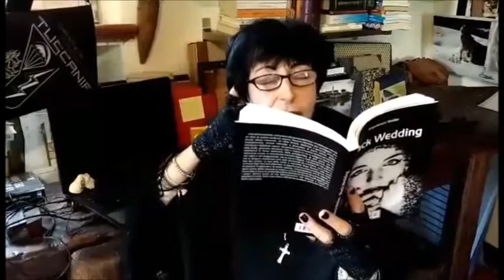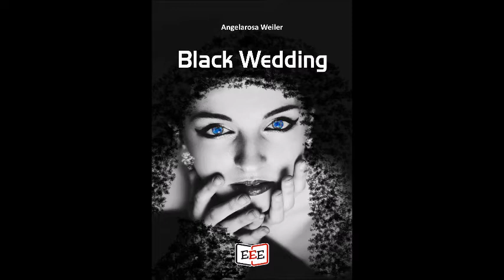Angelarosa Weiler legge un brano di Black Wedding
Anche oggi è un giovedì di